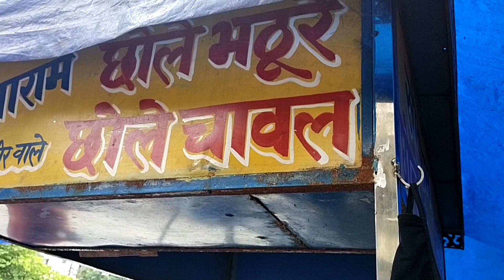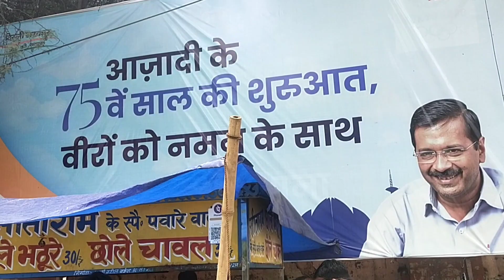Sita Ram Chole Bhature Wale At Rs :30 || Itna sasta kaise Itni Mahnayi Mei Wow 😘 Yeh Toh Best Hai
Sita Ram Chole Bhature wala at rs 30 itna sasta kaise hai yhe wow mazaa agya sitaram best hai
Loction :malviya market new delhi near madan Mohan hospital